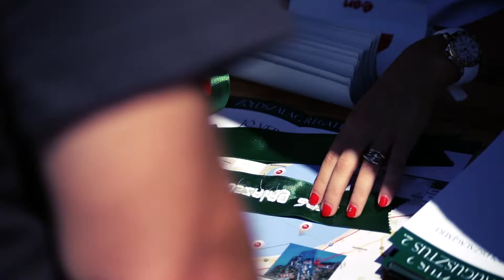Balaton Zöldszalag Aqwia